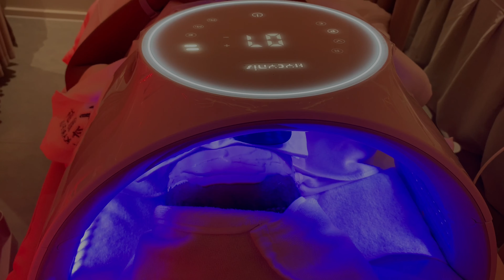VLOG- WENT FOR A FACIAL, LOVE IT | BACK TO USING MY CAMERA, IT’S A MESS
Hi loves